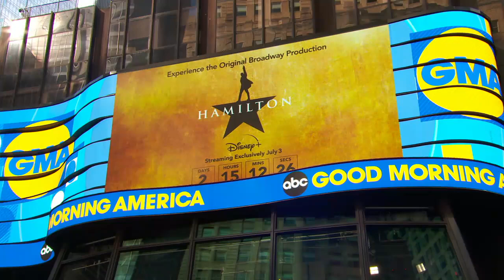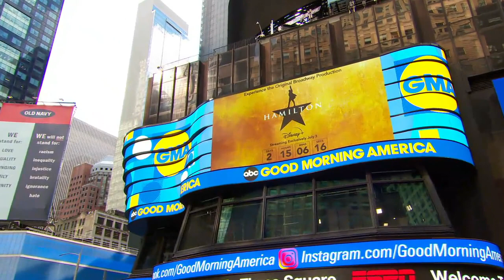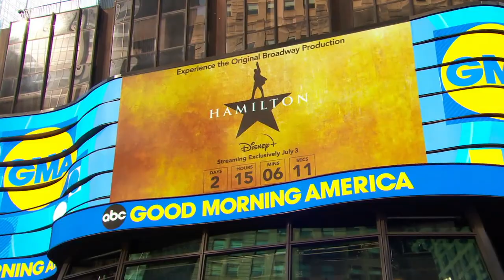The Schuyler Sisters talk 'Hamilton' ahead of Disney+ debut | GMA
Renee Elise Goldsberry, Phillipa Soo and Jasmine Cephas Jones originally played the Schuyler Sisters in the Broadway musical and appear in the upcoming production on Disney+.